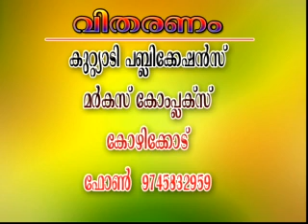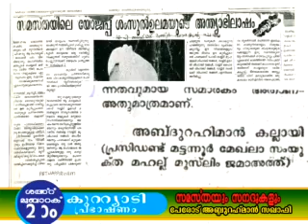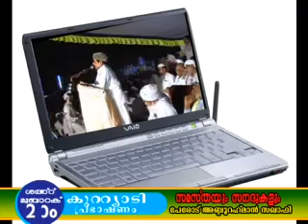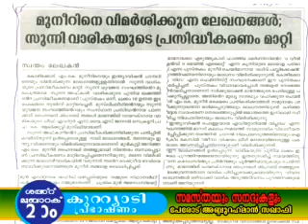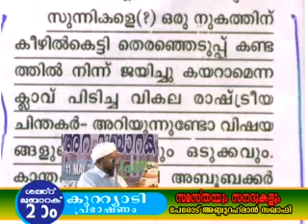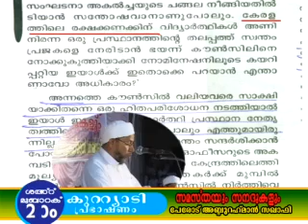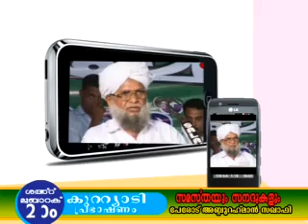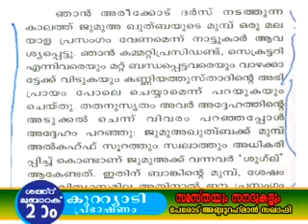Share Mubarak Kuttyadi 1 of Part 2